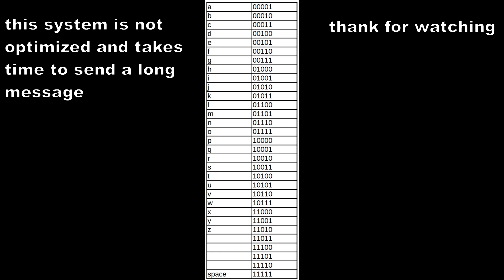I made a wireless telegraph in Minecraft using calibrated Sculk sensors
I've created a wireless telegraph in Minecraft that enables me to send text remotely.

For the transmitter, I convert each letter into binary (5 bits) and then send the bits separately, one by one, using the Calibrated Sculk Sensor, which transmits them over a long distance.

As for the receiver, I receive each bit separately, one after the other, and then convert them back into letters that I drop into a chest.